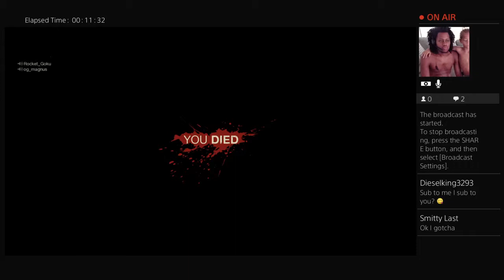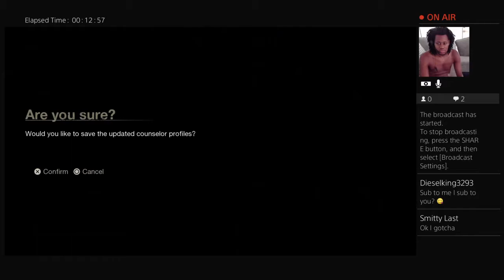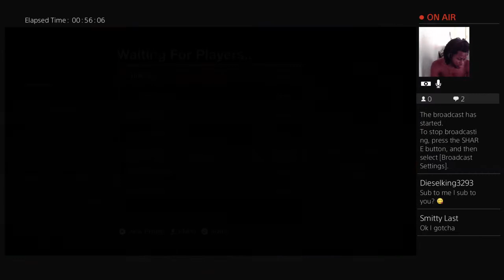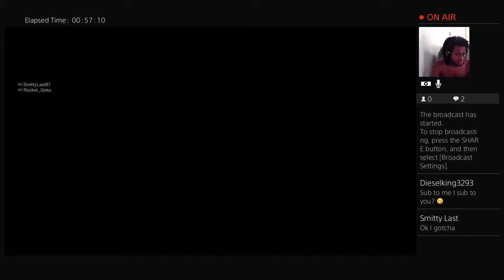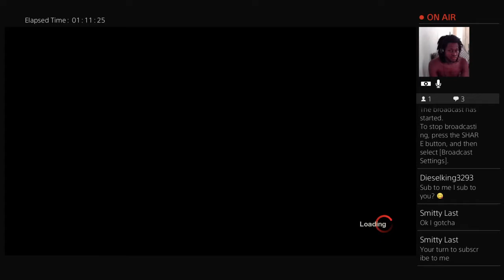Broadcasting live Friday the 13th level 15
Entertainment, Gaming, and Blogging